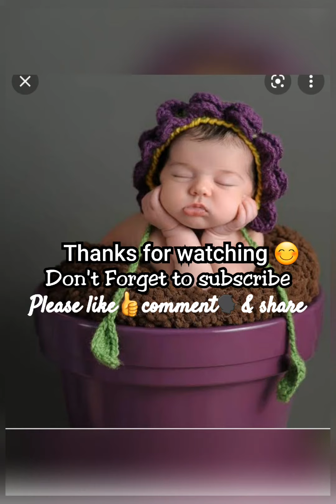তোমাকে চাই__song by___Arijit singh ♥পুষ্প প্রেমিদের জন্য নিয়ে এলাম শেষ পর্ব ♥♥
আসসালামু আলাইকুম সবাইকে।আশা করি সবাই অনেক ভালো আছেন।আমিও আলহামদুলিল্লাহ অনেক ভালো আছি।
যদি ভিডিও টি দেখে ভালো লাগে তাহলে অবশ্যই লাইক,কমেন্ট ও শেয়ার করতে ভুলবেন না।
পুষ্প প্রেমিদের জন্য শেষ পর্ব